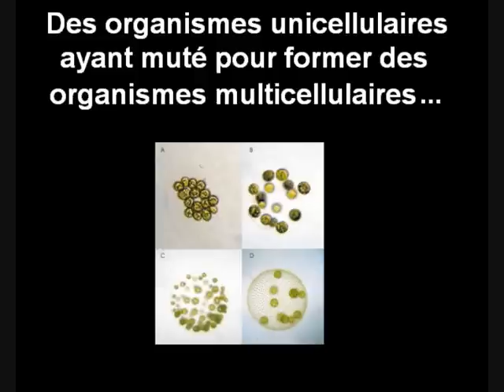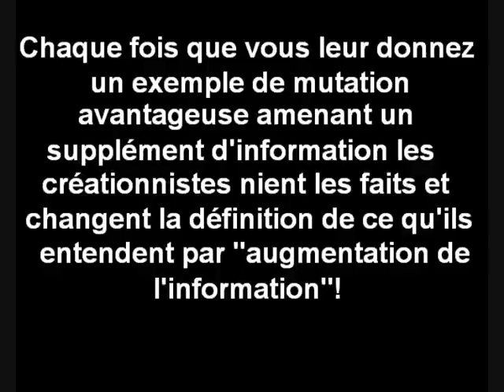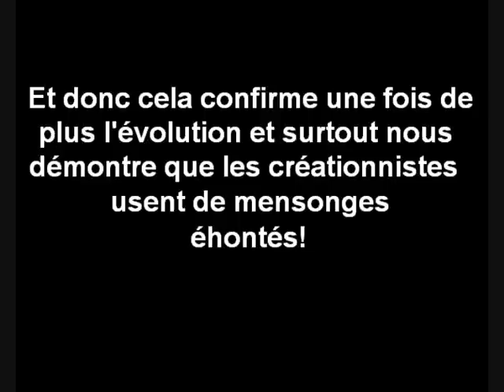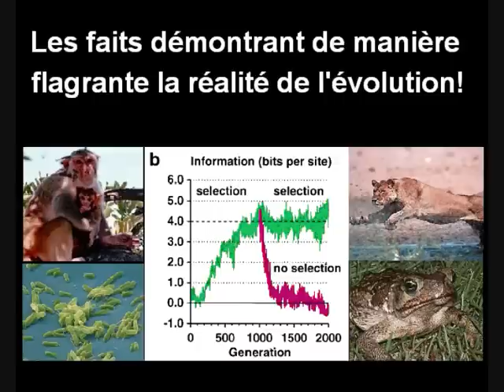Evolution Et Mutations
Voici une petite vidéo contenant quelques exemples de mutations avantageuse et/ou ajoutant de l'information.
Il s'agit de mutations qui sont impossibles et qui n'existent pas selon les créationnistes pourtant dans les faits elle existent et sont documentés au sein de la communauté scientifique.
Une preuve flagrante de la malhonnêteté du créationnisme.